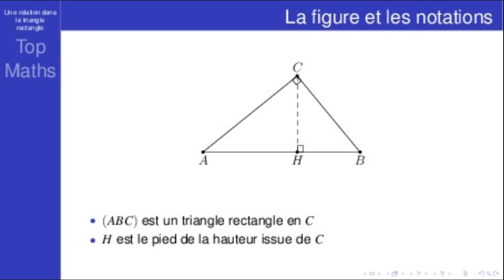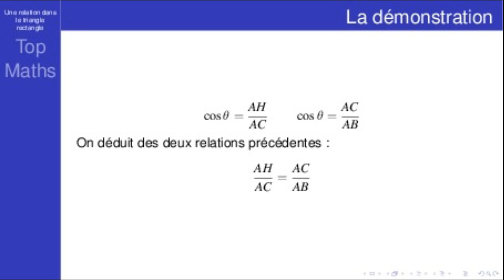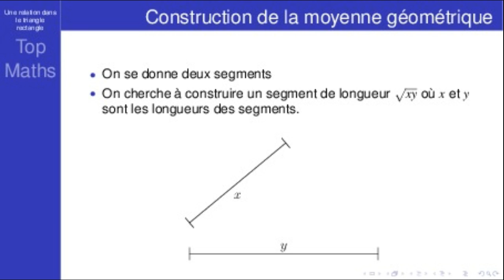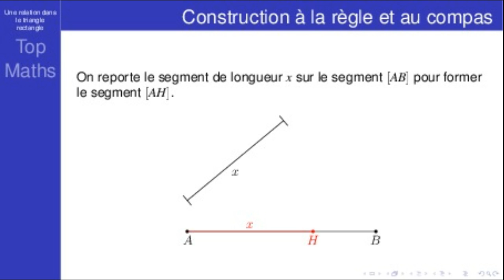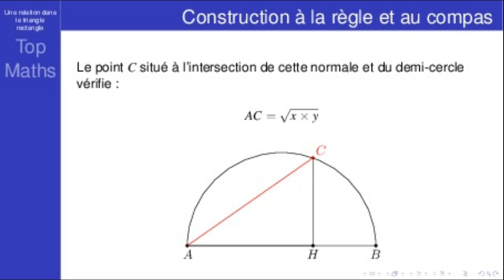Une formule peu connue mais très utile dans le triangle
Une relation dans le triangle rectangle qui change de la sempiternelle relation de pythagore